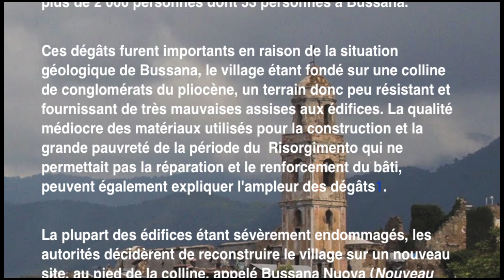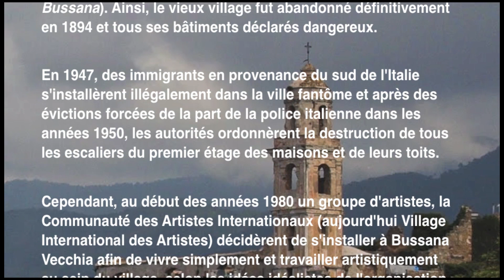Bussana Vecchia : Village Fantôme (Ligurie Italie)